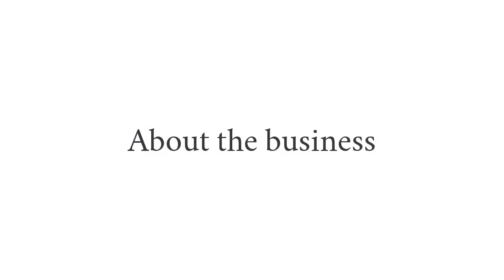𝙏𝙤𝙙𝙖𝙮'𝙨 𝙋𝙖𝙧𝙩𝙣𝙚𝙧 𝙎𝙥𝙤𝙩𝙡𝙞𝙜𝙝𝙩 𝙁𝙚𝙖𝙩𝙪𝙧𝙚𝙨 𝙀𝙡𝙞𝙩𝙚 𝘾𝙤𝙣𝙘𝙞𝙚𝙧𝙜𝙚 𝙉𝙪𝙧𝙨𝙞𝙣𝙜 𝙎𝙚𝙧𝙫𝙞𝙘𝙚𝙨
At Elite Concierge Nursing Services of Naples LLC, we provide private nursing care to Collier County, and the surrounding areas. Understanding that your surgery is an important life investment, we aim to protect your investment by promoting healing outcomes that enhance your holistic wellness.